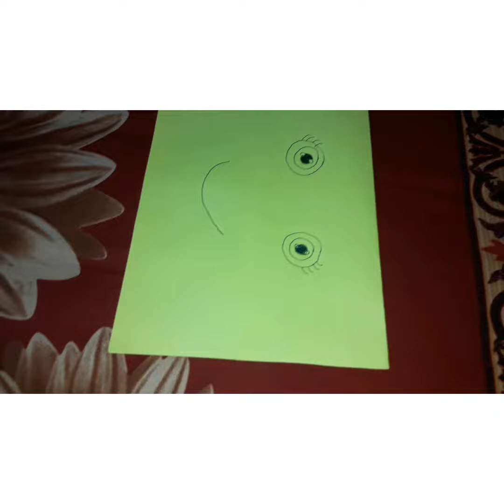How to make a mini computer(easy)